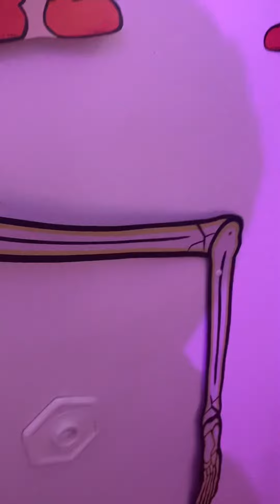A little update on my new Halloween. Things I got.